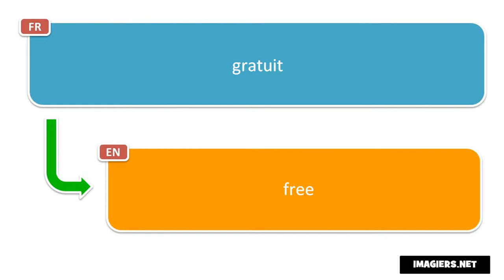How to pronounce gratuit